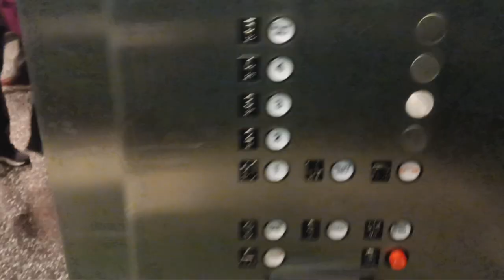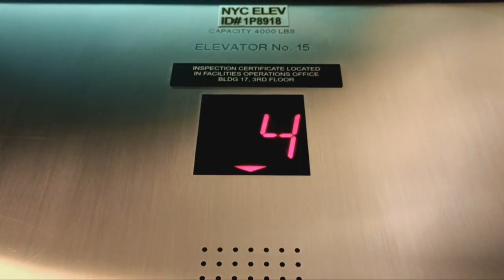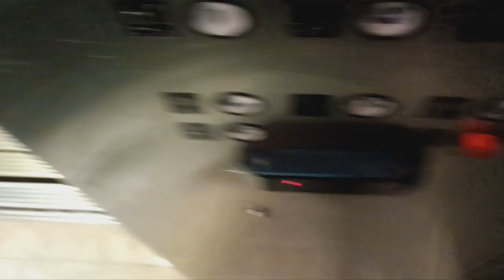Westinghouse traction elevators at the American Museum of Natural History (Manhattan, NY)